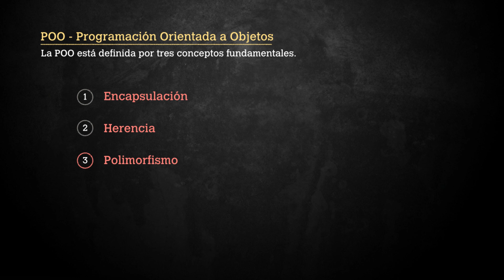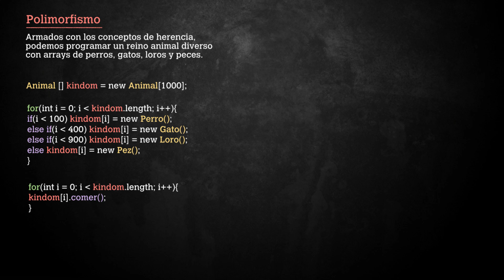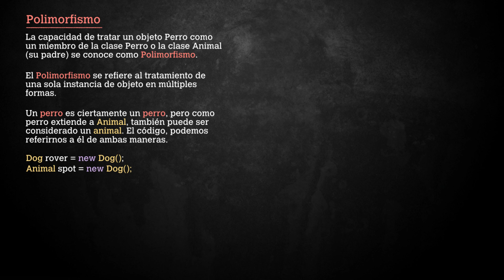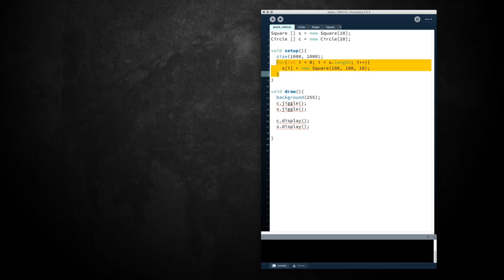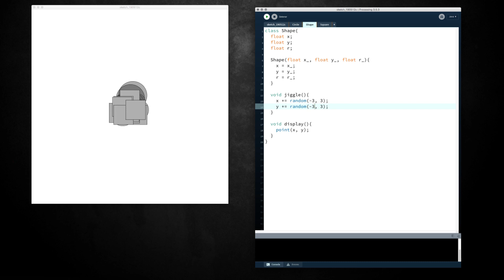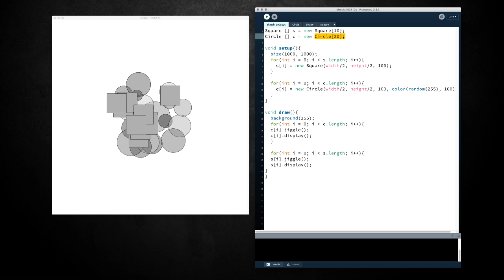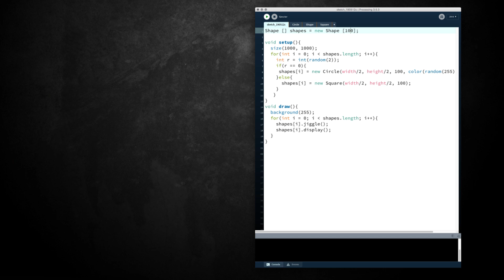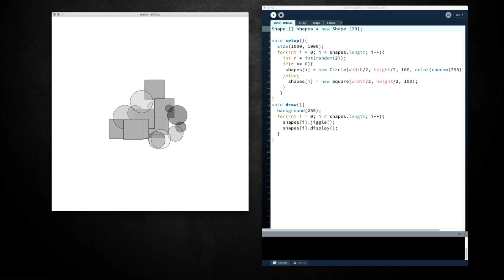PROCESSING: 9.10 Polimorfismo [En español]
En este video vamos a continuar aprendiendo más sobre POO, Programación Orientada a Objetos, en este caso aprenderemos qué es eso del Polimorfismo.

¡Muchas gracias!